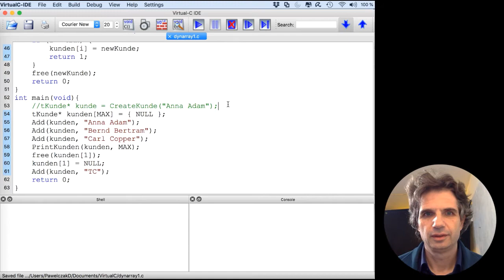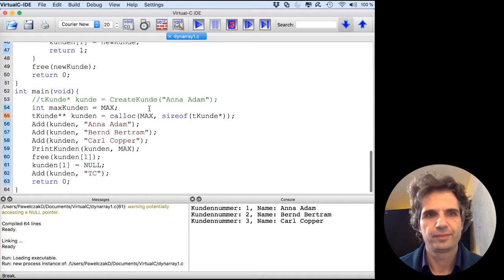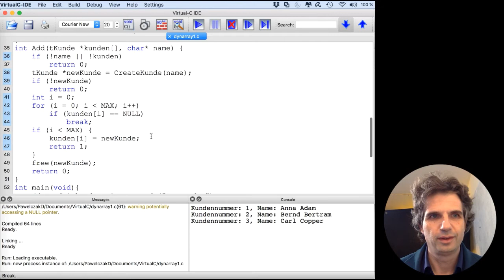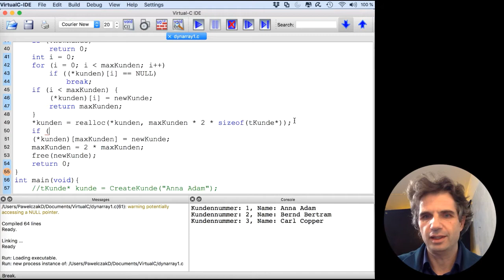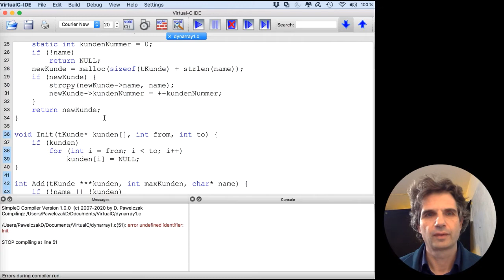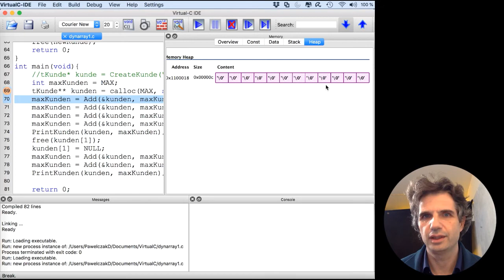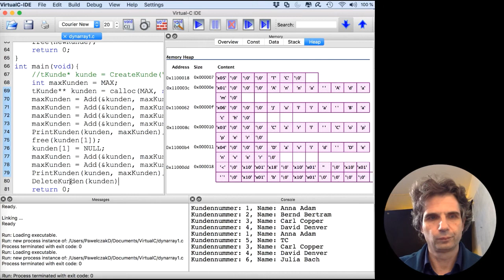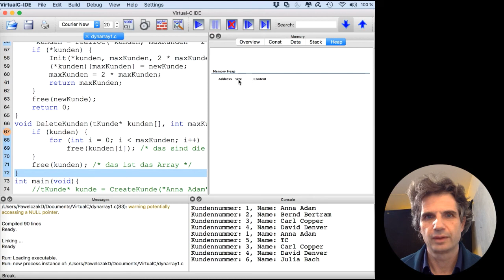MOP-Vorlesung 14b - dynamische Arrays - zweiter Teil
14. Vorlesung, 2. Teil, dynamische Arrays in C